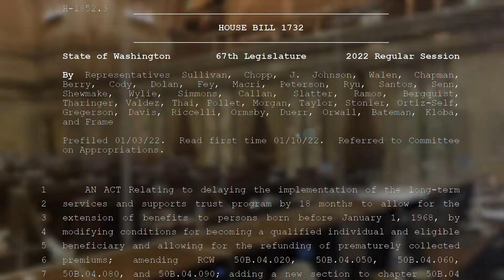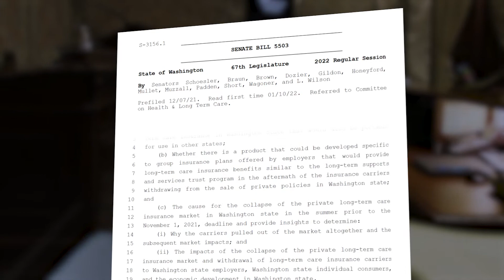Senator Shelly Short’s 2022 Legislative video update (week 3)